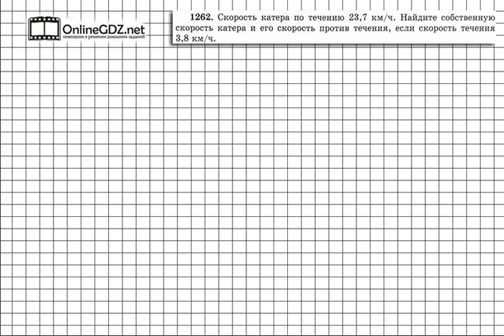Задание № 1262 - Математика 5 класс (Виленкин, Жохов)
1262 задание — обычная текстовая задача на движение по течению и против течения, которая выполняется в два не сложных действия. Предлагаем вам посмотреть наше видео с решением.